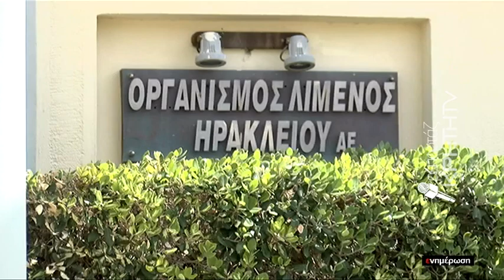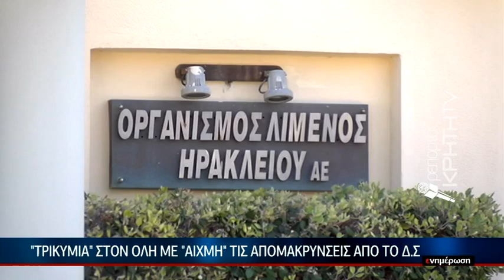"Τρικυμία" στον ΟΛΗ με "αιχμή" τις απομακρύνσεις απο το Δ.Σ